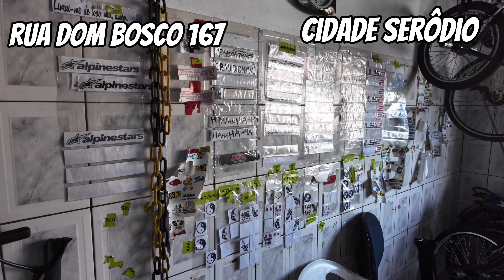QUASE O PIOR ACONTECEU COMIGO!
apoio da bike soltou bem na hora do grau espanou a rosca do apoio por pouco não cai bem na ladeira descendo em velocidade!